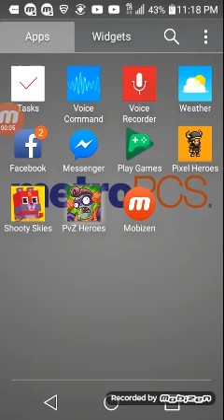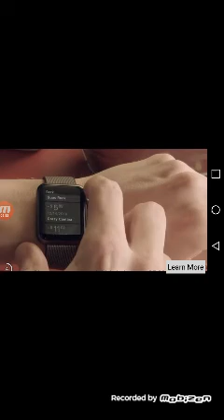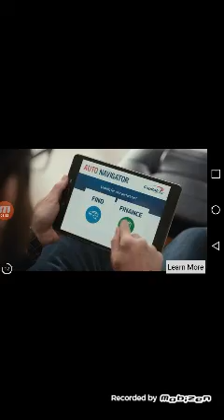PvZ Heroes Episode 5 Beta-Carrotina